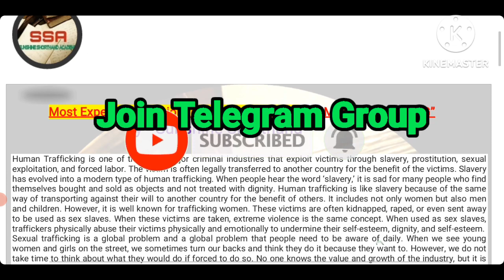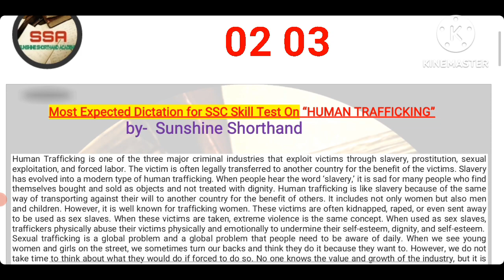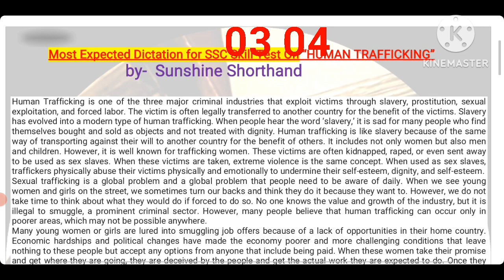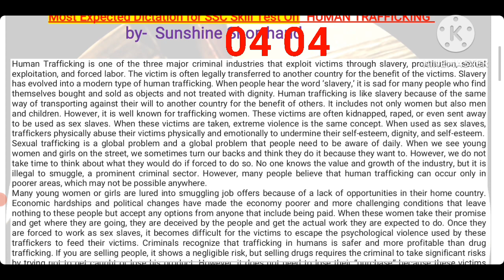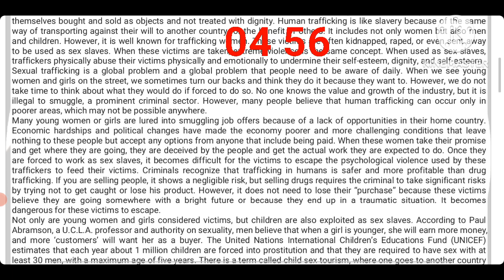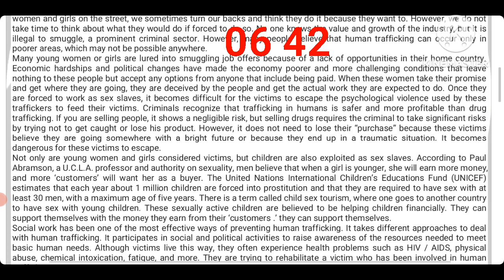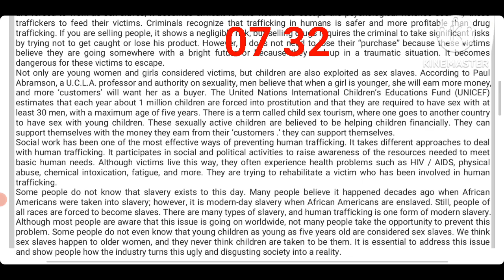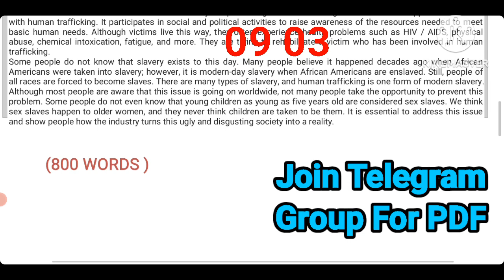Important Dictation on Human Trafficking~Fluctuation At 90wpm